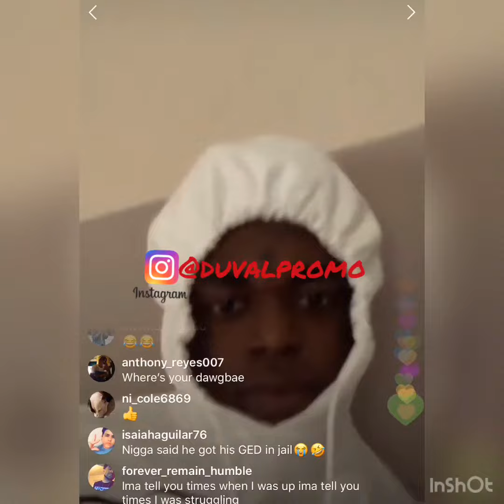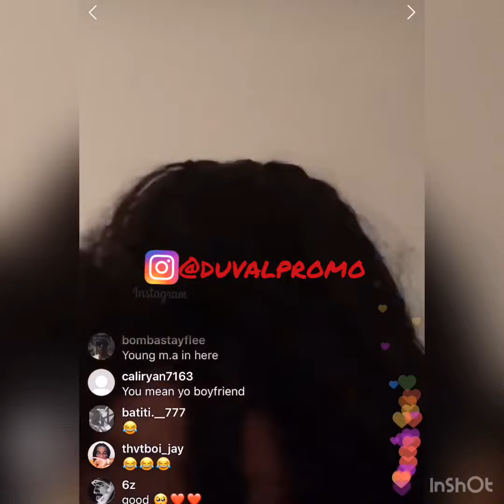Kodak Black Says He Wants To Attend College & Quit Music